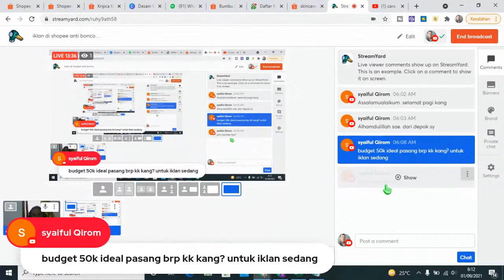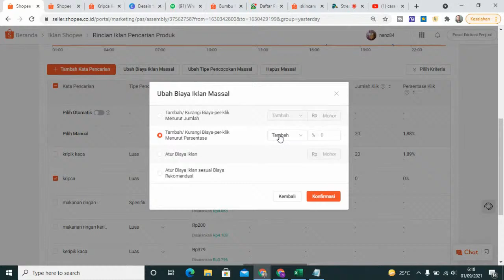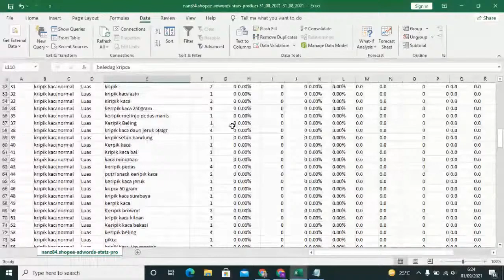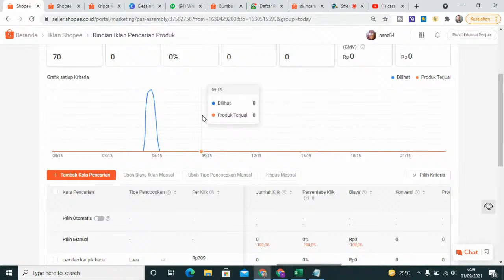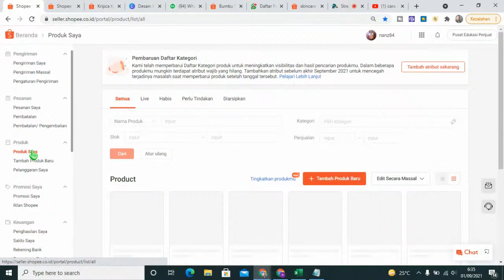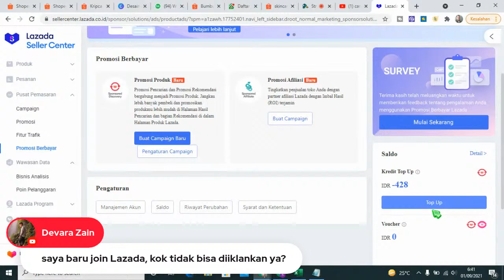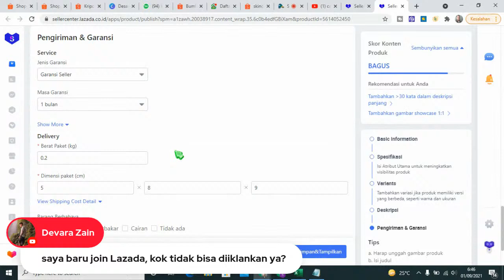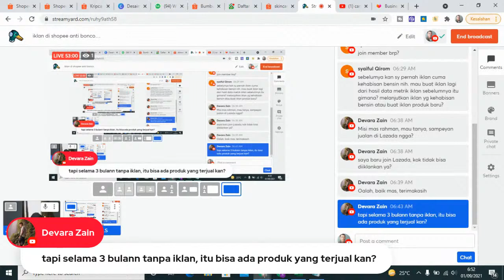iklan di shopee anti boncos cara beriklan di shopee untuk pemula IKLAN KATAKUNCI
SHARING VIDEO Cara iklan di shopee anti boncos cara beriklan di shopee untuk pemula IKLAN KATAKUNCI
untuk produk baru nol REPUTASI dan PENJUALAN